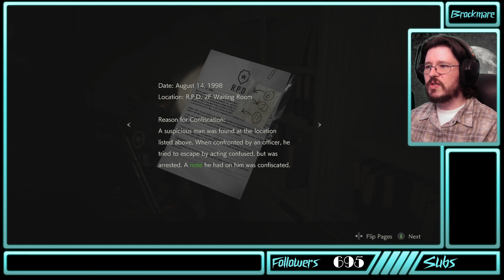Brockmare's Resident Evil 2 Playthrough 6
I have never played Resident Evil 2, sling your arrows now. But it was a series I just missed out on. Well no longer. It starts here and I'm going through them all. Lets play Resident Evil 2 Remake. its actually good right?

 Originally streamed to Twitch on 2022/10/03